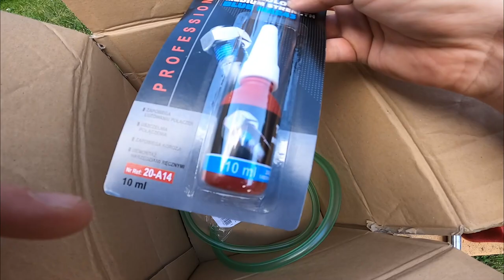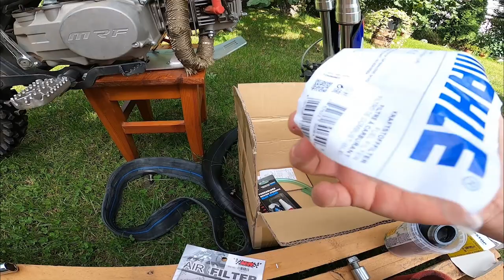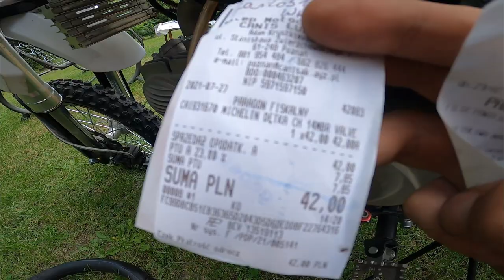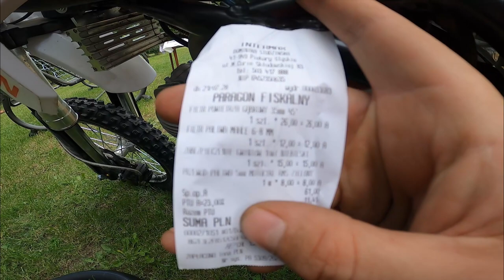pitbike Mrf-140 rc-z zawiesił się pływak🐳. Afera z filtrami🤔. Gumowy sknerus z chin.😎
Siema🙂. Dziś przed wami odcinek serwisowy 😄. MRF 140 rc-z daje radę. Nie rozpada się na części w czasie jazdy. Zgodzę się że niektóre tematy powinny być wymienione odrazu po zakupie. Mowa tutaj o np. oponach. Do jazdy po lesie są ok. Ale jak chcemy większej przyczepności jednak należy zainwestować w coś innego. Pozdrawiam 👋🙂💪.

PRZEWÓD PALIWA RMS Fi 5

ZESTAW DO NAPRAWY GWINTÓW M6X1.0 SATRA S-X38B